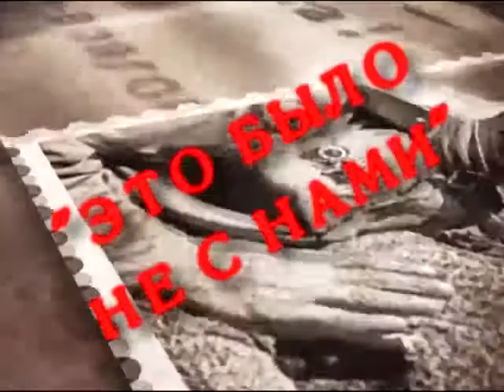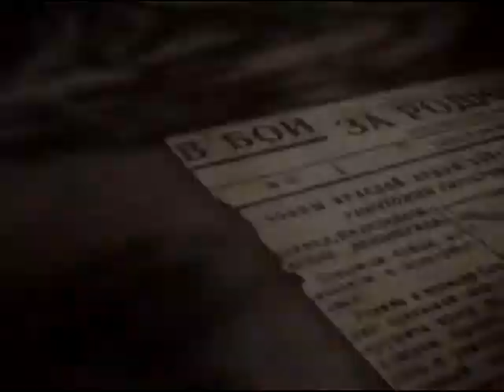"Это было не с нами"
Концерт-представление, посвященное 75 -летию Великой Победы